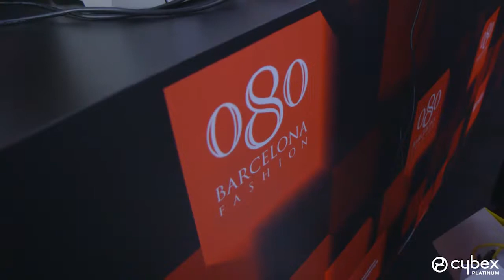30 seconds with CYBEX Barcelona Fashion Week